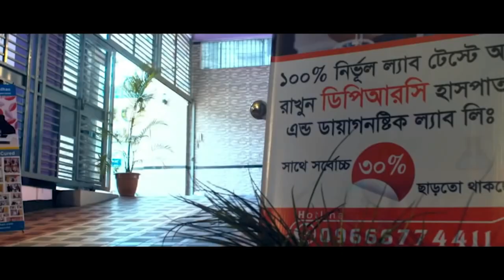Rheumatoid Arthritis এর রোগী সুস্থ হওয়ার পর কেনো কাদলেন । RA, Joint Pain, Arthritis, All joint pain